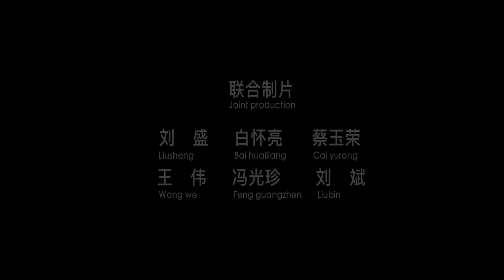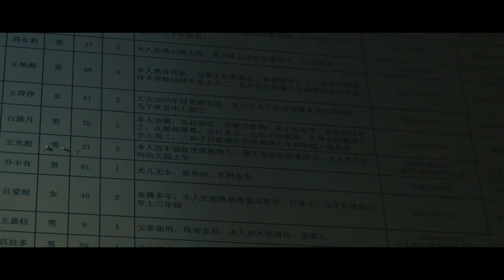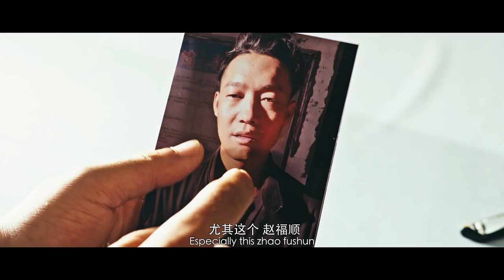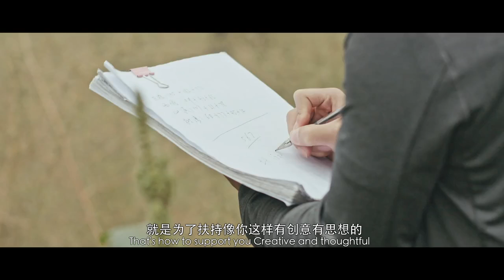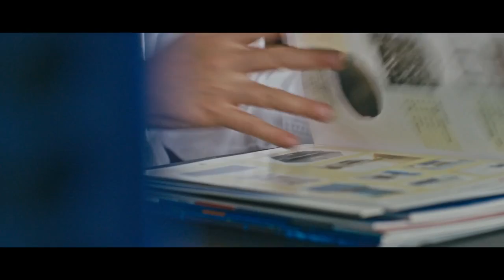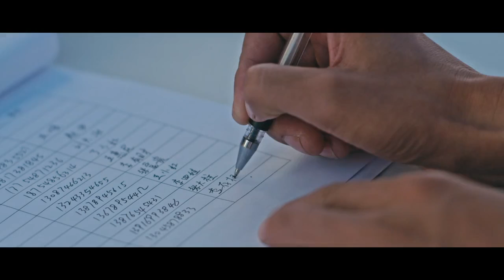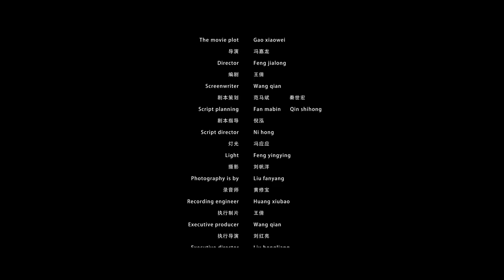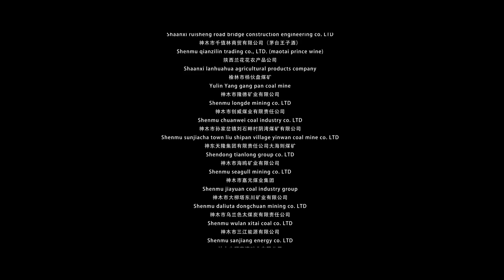【那人那事】2021最新電影|講述艱辛扶貧故事|2021最新動作片 科幻 懸疑 戰爭 分享